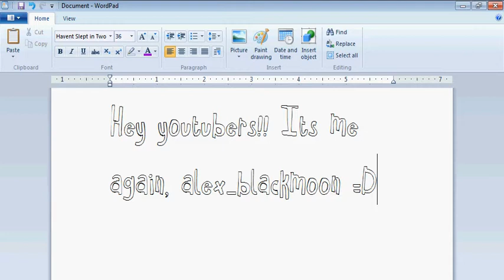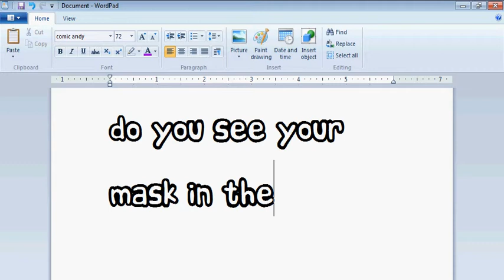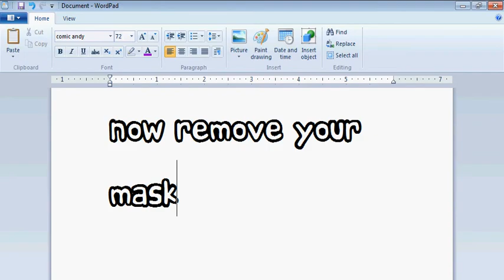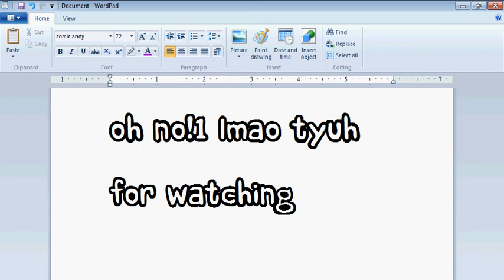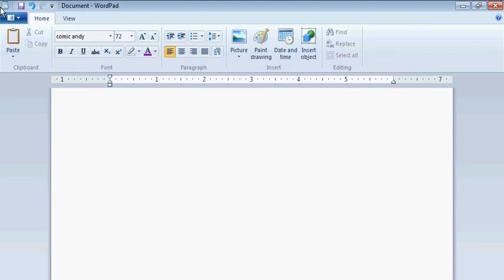Faceless Cheat (Zwinky)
This is how to get faceless on zwinky =D Add me Im alex_blackmoon! =P